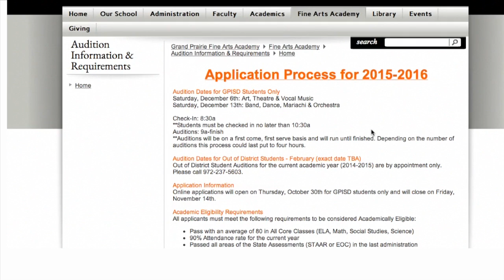Grand Prairie Fine Arts Academy